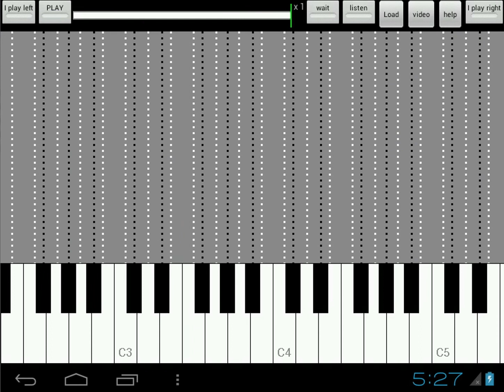Chant Arabe - listen/play both hands